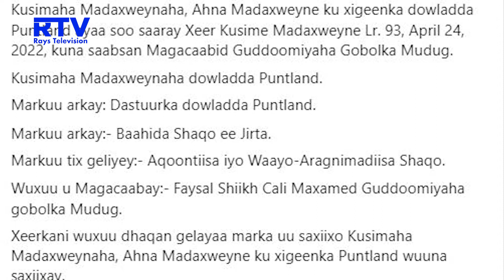MW ku xigeenka Puntland ahna ku simaha Madaxweynaha ayaa Gudoomiye cusub u Magacaabay gobalka Mudug